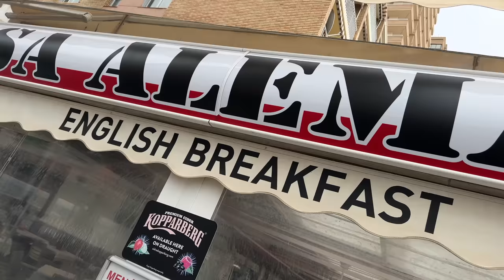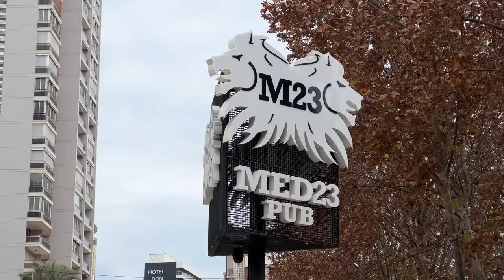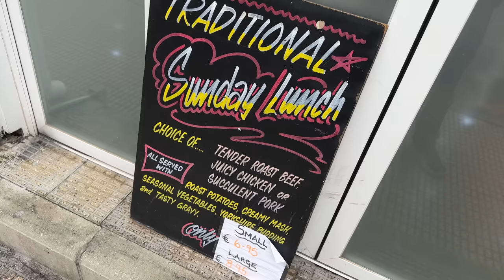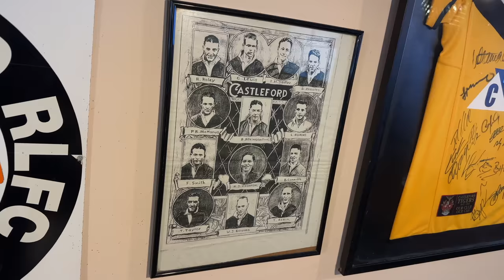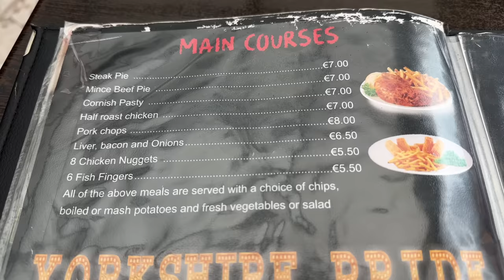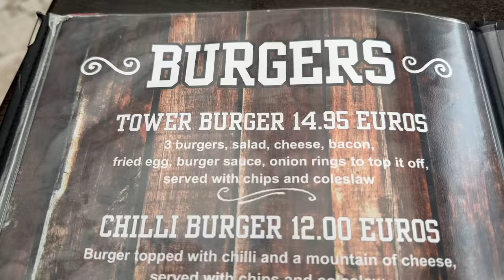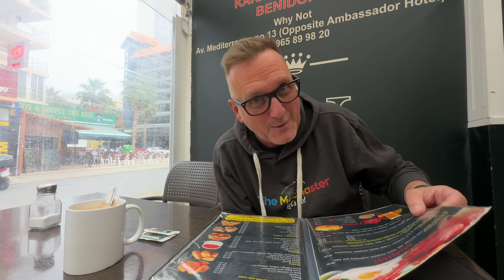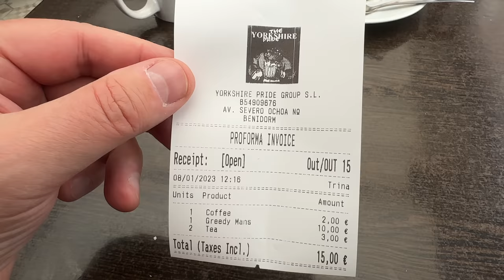I Took on The Greedy Man FULL ENGLISH Breakfast CHALLENGE in BENIDORM!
The MacMaster Took on The Greedy Man FULL ENGLISH Breakfast CHALLENGE at Yorkshire Pride in BENIDORM! Never have he seen a Fry Up this Big. If you are looking for the best places to eat and drink in Benidorm when you are on holiday then take a trip to Yorkshire Pride as their food is some of the best in The Costa Blanca.

Like Yorkshire Pride on Facebook...